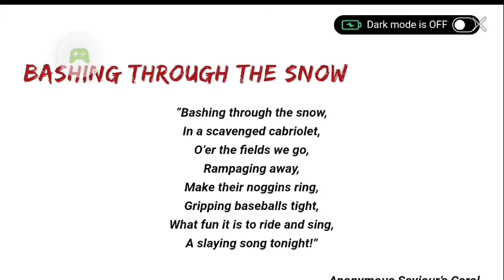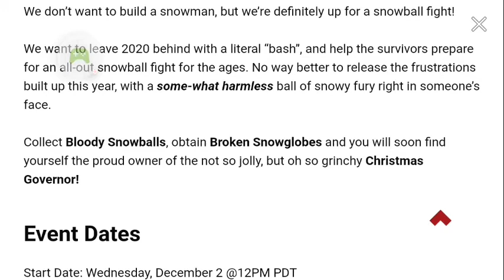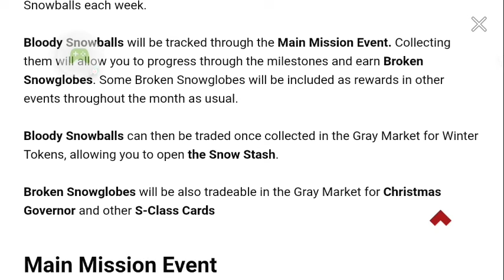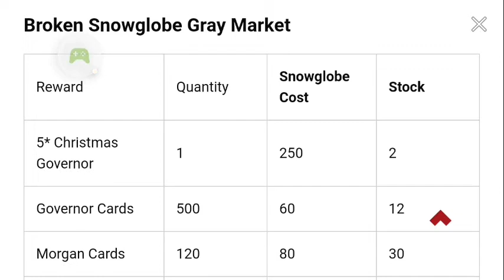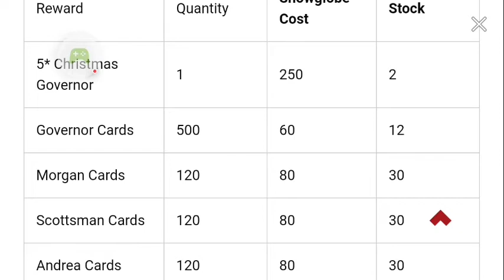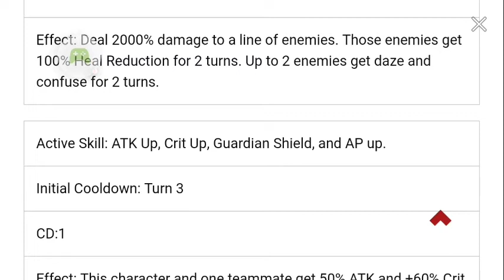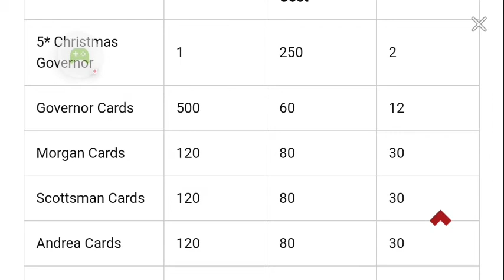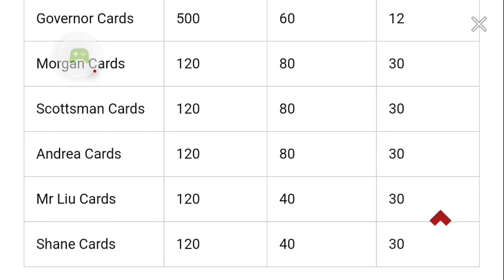The Walking Dead Road to Survival Bashing Though The Snow Event Review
to be eligible to enter the giveaway join my Discord if you haven't already once you're there just send me a direct message saying that you would like to enter the giveaway and you'll automatically be entered the giveaway is started November 30th and you will have until December 14th to enter on that day I will announce a winner at random
Thursday-December 3rd Bashing Though The Snow Event Review
Saturday-December 5th my Monthly Pulls November 30th 2020
hello everyone this is the most intelligent and magnificent bird Buck Beak speaking to you today if you guys want to jump down there choose the comments and tell me what you think about the bashing through the snow event or tell me what you think about the snowball gate or if you just want to Simply say hi you may if you like this video give this video of thumbs up and if you like my content subscribe to see more it would be much appreciated and to those who are subscribed to me already it is very much appreciated you guys are very awesome and I thank you again I won't eat and every one of you to have a magnificent day